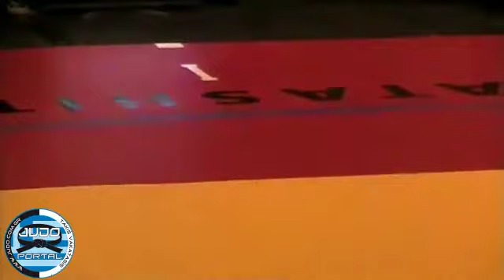Panamerican Judo Championship 2011 Final -60kg KITADAI (BRA)-PESSOA Sergio (CAN)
and watch all our videos, most of them aren't included in our youtube chanel The Ultimate Judo Video Collection in the best quality ever. The only one judo web site in the world with selfhosted videos in H.D. & Standard quality, Judo Techniques, Photos, Forum, multilingual support, training books and many other features.